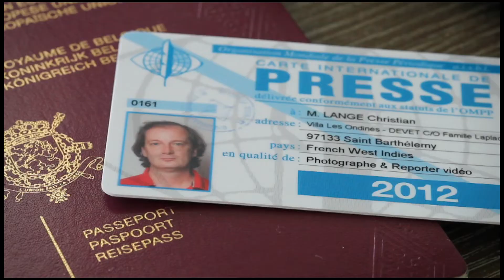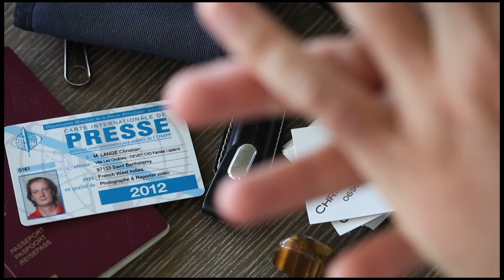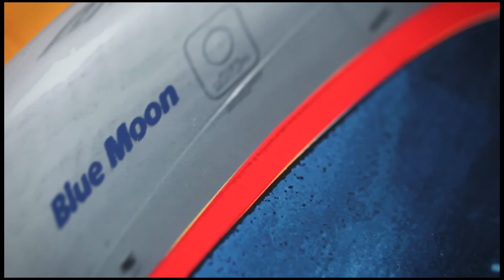Christian Lange by Art Collect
Christian Lange : une vie en couleurs ! C’est un artiste belge globe trotter… de Bruxelles à Cannes en passant par Saint-Barth, Christian Lange a vécu plusieurs vies. Attaché de presse pour des tour opérateurs, entre autres. Il a une longue expérience professionnelle dans le monde de l’hôtellerie de Luxe, journaliste puis photographe. Il travaille beaucoup dans le domaine de la photo pour l’immobilier de luxe, le tourisme ou l’hôtellerie sont ses autres domaines de prédilection, il a ensuite découvert qu’il avait un grand talent pour les créations graphiques, les compositions qui trament images et informatique, pour en faire des films colorés qu’on regarde avec gourmandise et dont on se débarrasse des poudres chromatiques en secouant la tête après les avoir vus et revus. À Saint-Barth où il a résidé pendant 12 ans, il a photographié une centaine des plus prestigieuses villas de l’île pour le compte de différentes agences immobilières. Mais pas seulement; il a aussi pris en photo, pour le compte de leurs propriétaires, quelques-uns des plus beaux voiliers du monde.